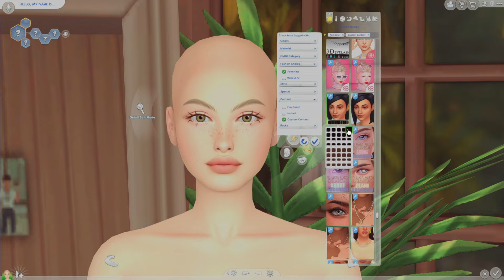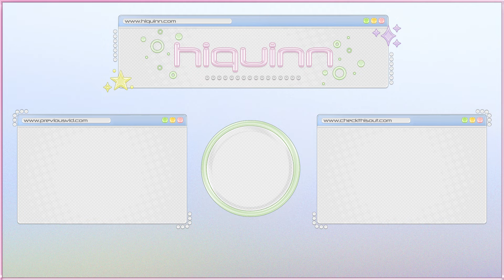🌺THE SIMS 4 ¦ Create A Sim - "Summer"🌺 + FULL CC List!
I am using Gshade in game!!

pls leave a like it'll make me happy thx

Gallery ID: Crybabies
(Make sure when looking up my username on the gallery you have CC selected ON from the sidebar menu, here is a screenshot otherwise my sims will NOT show up)

All links below are safe to click!

if i missed something or something is incorrect/broken please let me know and i’ll try to fix it! 💞

I am not responsible for any of the CC items listed above and or the viruses you may encounter when downloading things online, you download everything at your own risk! Please be safe.